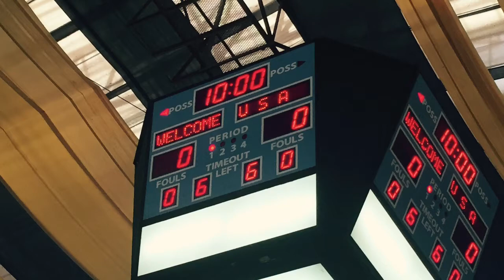My Movie 1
Sports Ambassadors mission trip 2015